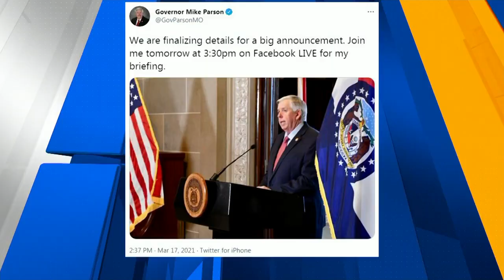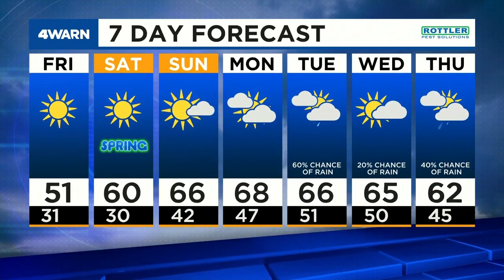News 4 Afternoon Update: March 18, 2021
Illinois expands COVID-19 vaccine eligibility, Gov. Parson speaking this afternoon, photos show Luther Hall’s injuries & tracking afternoon rain.